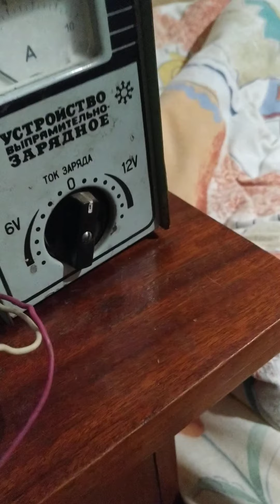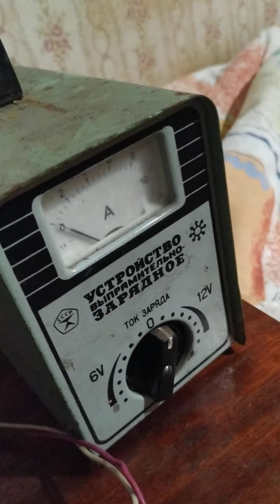кмз мт днепр урал катушка зажигания 12в + транзистор D13007k ток 2.5 амп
видео демонстрация работы транзистора с катушкой 12в от мотоцикла днепр, с другим транзистором тойже марки было 4 ампера но он сгорел) с етим токо 2.5 амп, ток на базу 200 мили ампер. пишите ваше коменты.

если вам понравилось видео и хотите подержать карта приват банка
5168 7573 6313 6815